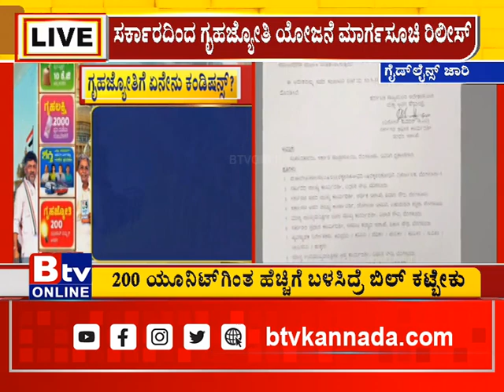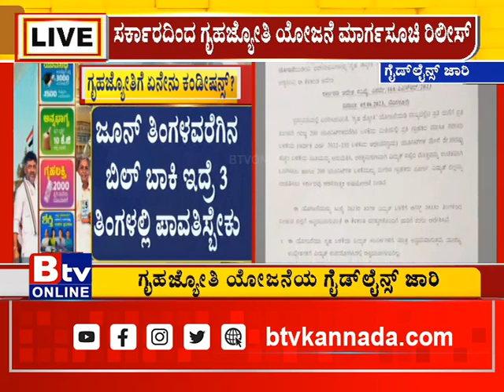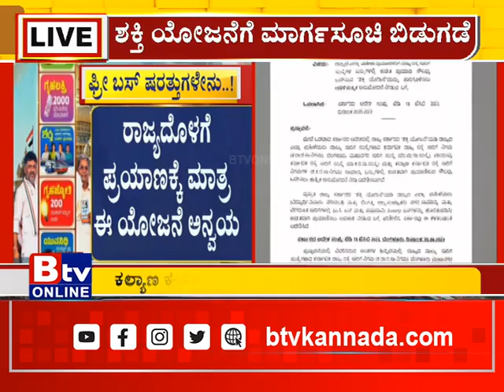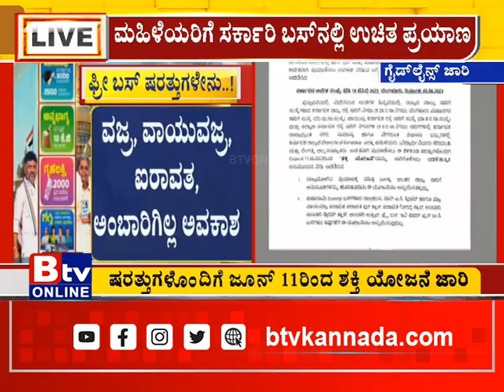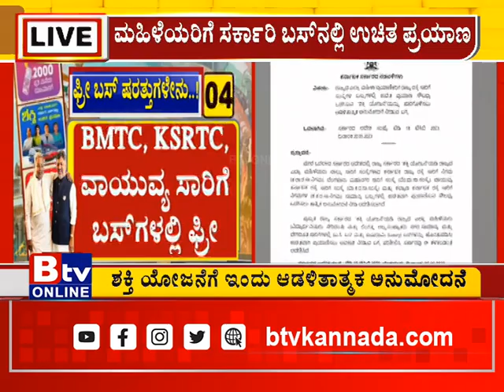ಕಾಂಗ್ರೆಸ್​ ಸರ್ಕಾರ ಗೃಹಜ್ಯೋತಿ ಯೋಜನೆಯನ್ನ ಘೋಷಣೆ ಮಾಡಿದೆ.. ಗೃಹಜ್ಯೋತಿಗೆ ಕಂಡಿಷನ್ಸ್ ಏನೇನು ​?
Btv News Kannada : ಕಾಂಗ್ರೆಸ್​ ಸರ್ಕಾರ ಗೃಹಜ್ಯೋತಿ ಯೋಜನೆಯನ್ನ ಘೋಷಣೆ ಮಾಡಿದೆ.. ಗೃಹಜ್ಯೋತಿಗೆ ಕಂಡಿಷನ್ಸ್ ಏನೇನು ​?